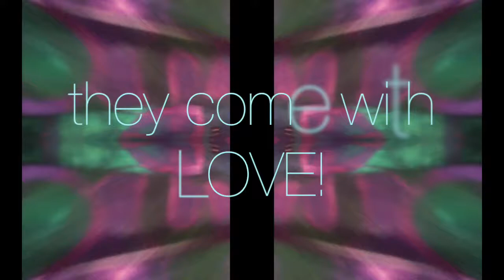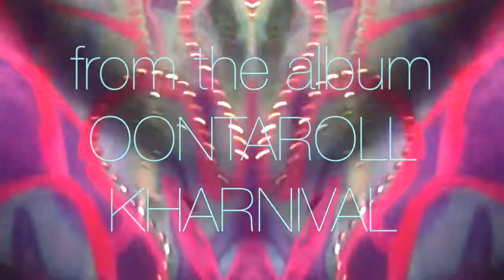BATTLESCAR PROPHYLACTICA (WEIRD BAND!)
finally a video of this acts fun music! this group of avant noisters don't have a fixed sonic set-up, each LP is different strangeness, for instance. THIS video from the LP Ontaroll Kharnival is just two members of the group, one doing Casio looping and the other using a Korg monotron synth. and who else makes great music videos using just a cheap t-shirt? frentatta deserves an award for her work!